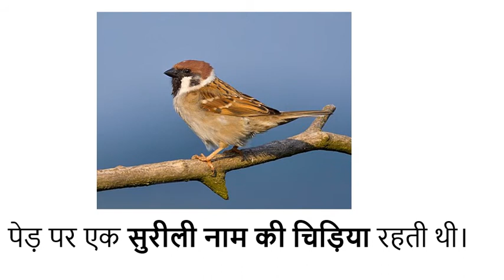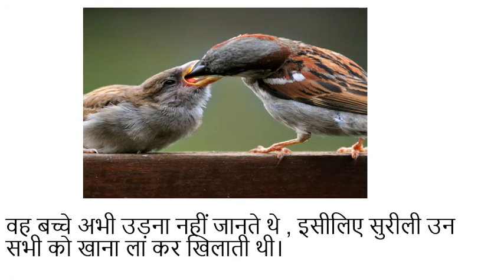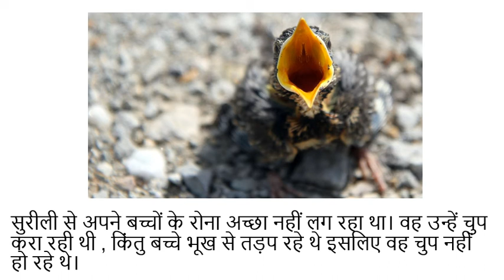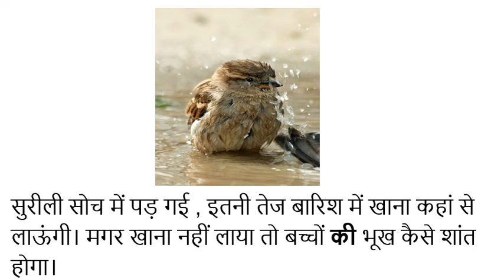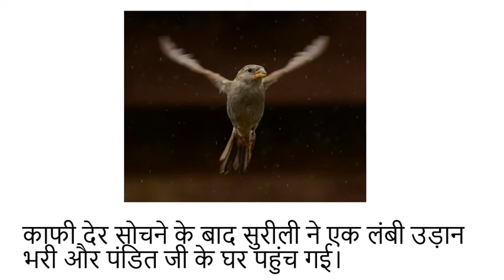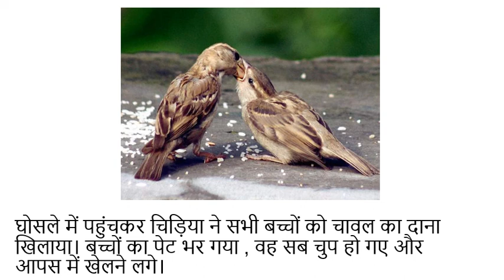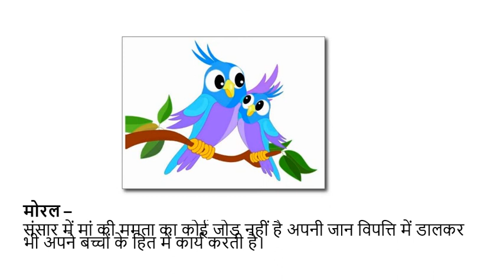माँ की ममता - Hindi Moral Kahaniya for Kids | Kahani In Hindi for Kids